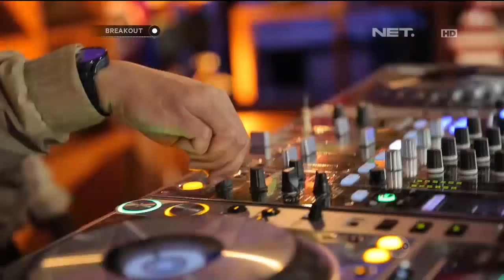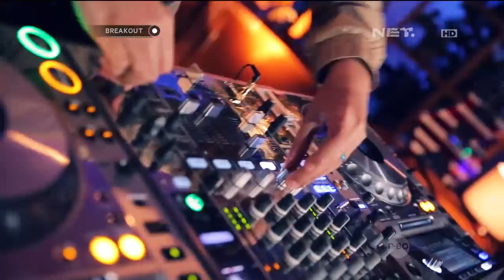Angger Dimas - Drop That Low